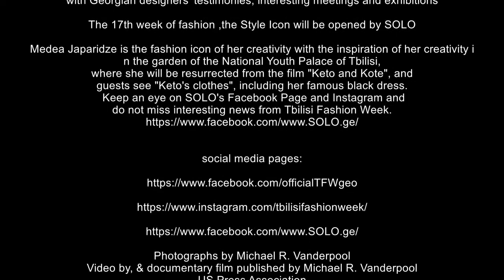Tbilisi Fashion Week April ,2018 opening by SOLO on 'Medea Japaridze' photos by Michael Vanderprool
Mercedes Benz Fashion Week Tbilisi - PLAYLISTS Michael Vanderpool photos, & MBFW​​​​ Event Fashion Show Films, Fashion Photography, Runway Highlights TFW Tbilisi Fashion Week Playlist
Tbilisi Fashion Week April 19, 2018 opening by SOLO on 'Medea Japaridze'
Tbilisi Fashion Week - თბილისის მოდის კვირეული
April 19-22, at Tbilisi Fashion Week F/W 2018-19

Presentation by - Fashion Icon 'Medea Japaridze', by SOLO

Location:  National Palace

Today Tbilisi Fashion Week - Tbilisi Fashion Week begins, with Georgian designers' testimonies, interesting meetings and exhibitions

The 17th week of fashion ,the Style Icon will be opened by SOLO

Medea Japaridze is the fashion icon of her creativity with the inspiration of her creativity in the garden of the National Youth Palace of Tbilisi,
where she will be resurrected from the film "Keto and Kote", and guests see "Keto's clothes", including her famous black dress.
 Keep an eye on SOLO's Facebook Page and Instagram and do not miss interesting news from Tbilisi Fashion Week.

Photographs by Michael R. Vanderpool
Video by, & documentary film published by Michael R. Vanderpool
US Press Association